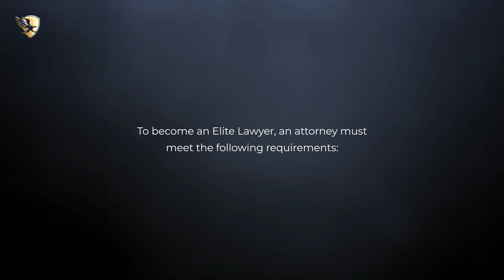Bryan Means Named an Elite Lawyer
Bryan Means has been selected as an Elite Lawyer. Only the most outstanding and experienced attorneys receive the Elite Lawyer Award. The Elite Lawyer Award is a prestigious honor that recognizes an attorney's achievements, skills, and experience in their areas of practice. Bryan is a leading Personal Injury attorney in Texas.